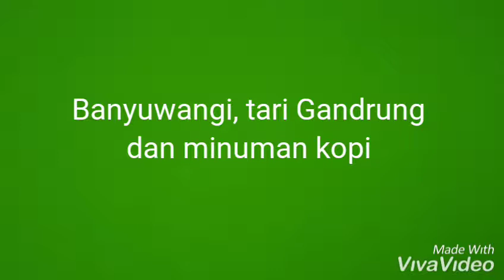Banyuwangi, Tari Gandrung dan Kopi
Tari Gandrung Banyuwangi sangat dikenal luas. Terlebih sekarang setelah ada penampilan 1.000 penari Gandrung, hingga dibuat taman yg menggambarkan penari Gandrung. Juga kopi Banyuwangi yg sangat dikenal nikmat luar biasa, selalu membuat rindu siapapun yg pernah mencoba.